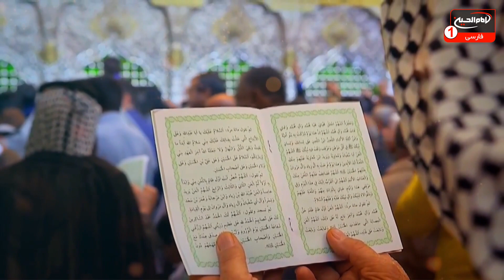سفره توسل به حضرت رقیه علیها السلام با مداحی سيد علاء الموسوی، کربلا، 1442 ق